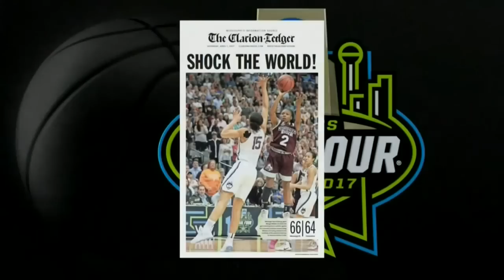2017 Gamecock Women's Basketball National Championship - Full Game (HD)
South Carolina vs Mississippi State NCAA Women's Basketball Final -2017- With Ending Celebration.
(High Definition)

This is posted to help preserve the history of South Carolina Women's Basketball.